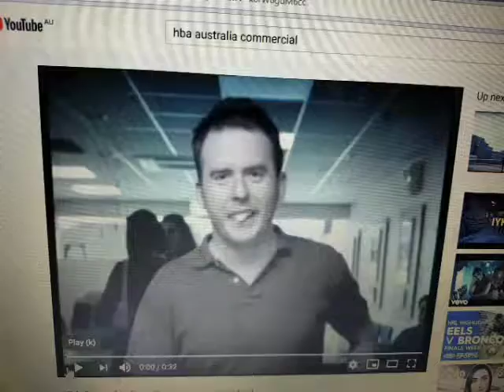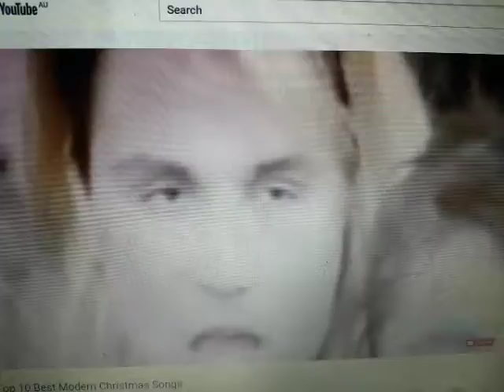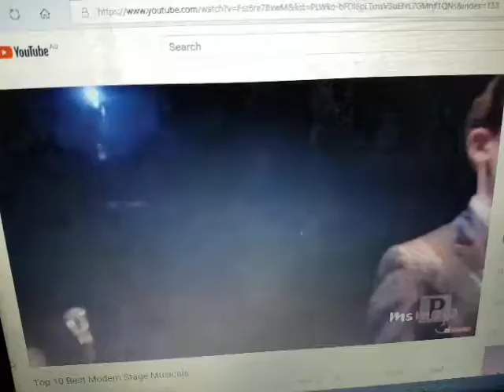Anti Ad Part 174